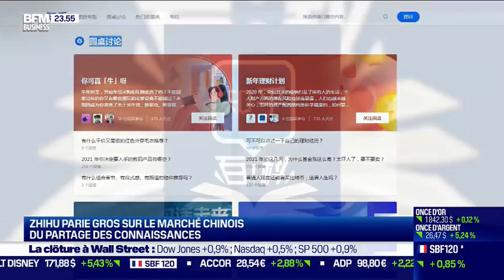Harold Parisot dans Chine Eco sur BFM Business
Pour trouver un partenaire chinois, exporter et vendre en Chine, cibler le marché chinois, développer son guanxi, s’implanter en Chine, développer son activité en Chine, trouver des investisseurs chinois, contacter des influenceurs chinois, faire du business avec les chinois, communiquer sur les réseaux sociaux chinois, attirer la clientèle chinoise et les touristes chinois en France, être référencé sur Baidu le Google chinois, créer un compte WeChat pour toucher les consommateurs chinois, obtenir un Visa d'affaires pour la Chine, les membres du Chinese Business Club France Chine se réunissent tout au long de l’année à Paris pour rencontrer :

Fondé par Harold Parisot en 2012 à Paris, le Chinese Business Club France Chine, un des acteurs privilégiés de la diplomatie économique franco-chinoise, œuvre au développement des relations économiques et commerciales entre la Chine et la France.